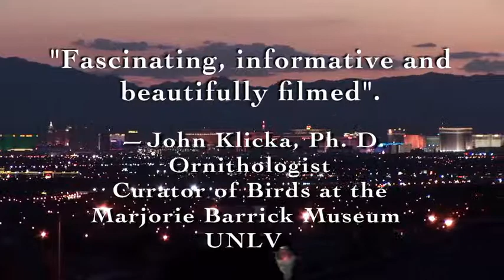Hummingbird Nest Documentary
This is a movie trailer of the award winning Black-chinned Hummingbird's nesting documentary, "First Flight: A Mother Hummingbird's Story".